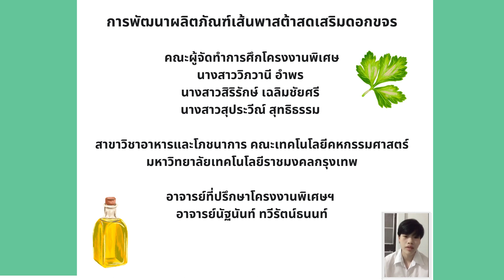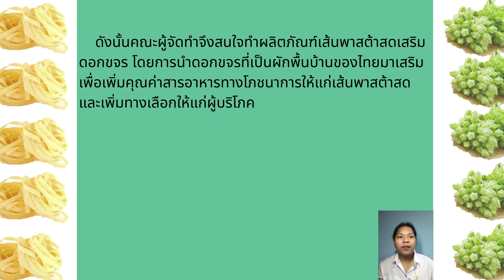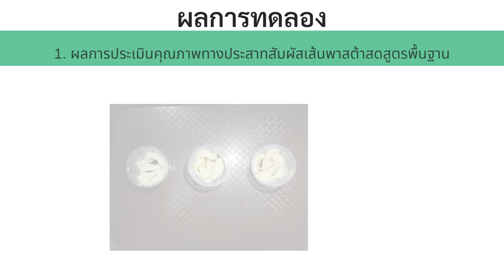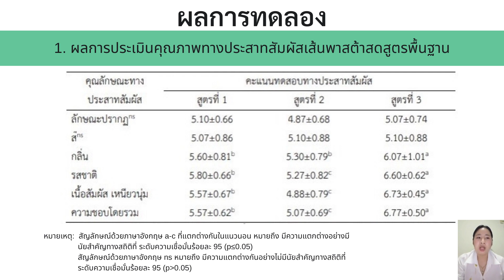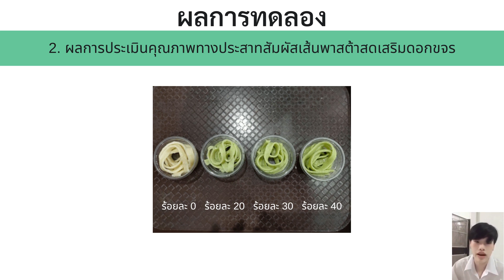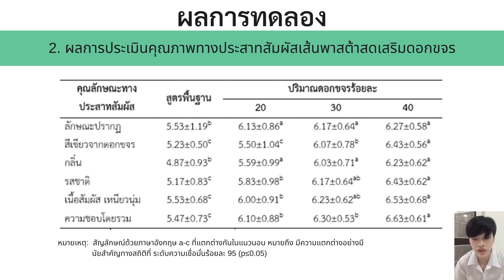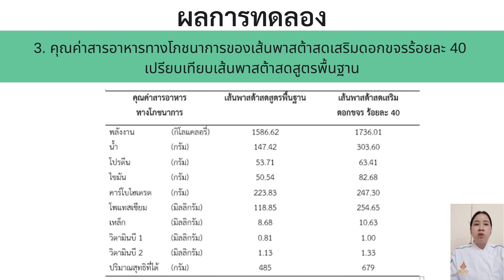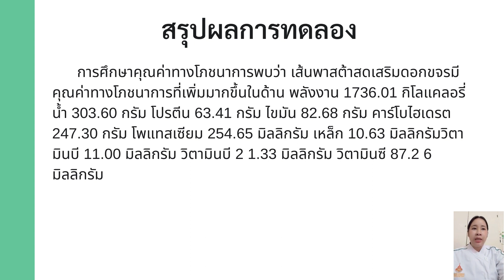การพัฒนาผลิตภัณฑ์เส้นพาสต้าสดเสริมดอกขจร